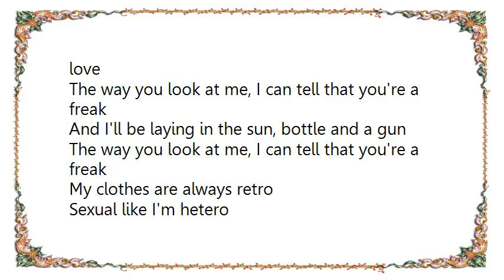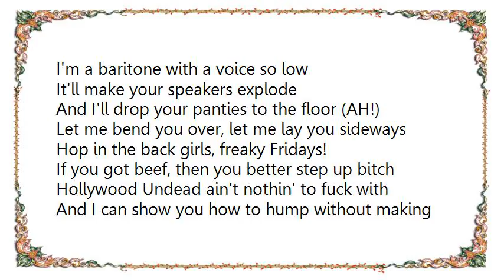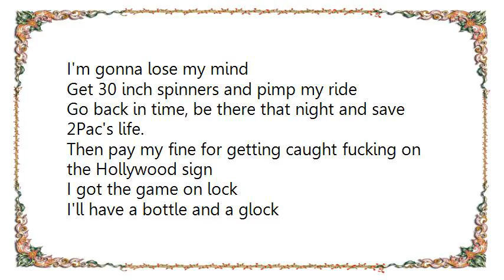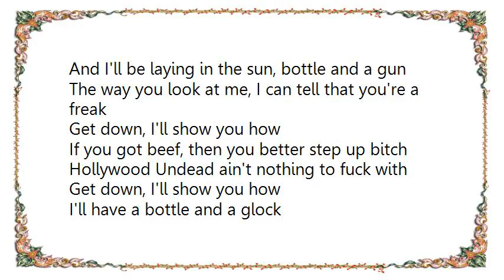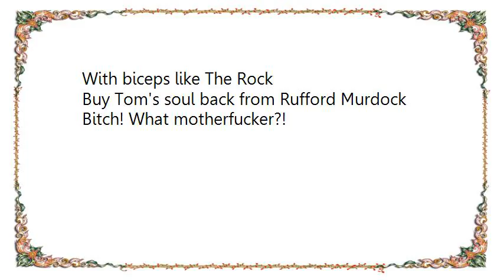Hollywood Undead - Bottle and a Gun Video Multimedia Track Lyrics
[Lyrics Hollywood Undead - Bottle and a Gun Video Multimedia Track]
It was once a dark lonely summer's eve
On the lonely streets of Sunset
When the lord called upon seven crazy m.c's
J Dog, Charlie Scene, Johnny 3 Tears, Da Kurlzz, and The Producer

Hey! Uh, man you forgot the homie funny man, C'mon!

And I can show you how to hump without making love
The way you look at me, I can tell that you're a freak
And I'll be laying in the sun, bottle and a gun

My clothes are always retro
Sexual like I'm hetero
And I play a bitch like Nintendo (Zelda!)
Take her for ride in my benzo
Funny as fuck, I should do stand up
Bust caps at the crowd like I don't give a fuck (fuck you)
Got a gold ass grill
Hit me on the sidekick if you wanna chill
Hop in the ride, let's roll
I'm a baritone with a voice so low
It'll make your speakers explode
And I'll drop your panties to the floor (AH!)
Let me bend you over, let me lay you sideways
Hop in the back girls, freaky Fridays!
If you got beef, then you better step up bitch
Hollywood Undead ain't nothin' to fuck with

Girl, come and smoke my pole like a Marlboro
Introduce me to your mom as Charles
It's Charlie Scene, Shake your ass to the bass
Wait till you see my face, hey bitch!
Wear them tight jeans that show your ass crack
My first name gives Vietnam flash backs
I get drunk and do the same old, same old
Take three girls home and call them Charlies Angels
What'chu gonna do after we get signed?
I'm gonna lose my mind
Get 30 inch spinners and pimp my ride
Go back in time, be there that night and save 2Pac's life.
Then pay my fine for getting caught fucking on the Hollywood sign
I got the game on lock
I'll have a bottle and a glock
With biceps like The Rock
Buy Tom's soul back from Rufford Murdock (hey!)

Get down, I'll show you how
C'mon girl, let me show you how
Let's get freaky deaky now

Hollywood Undead ain't nothing to fuck with
Buy Tom's soul back from Rufford Murdock

Bitch! What motherfucker?!